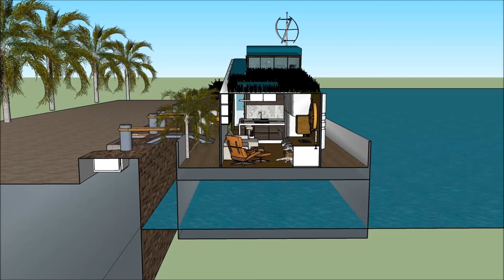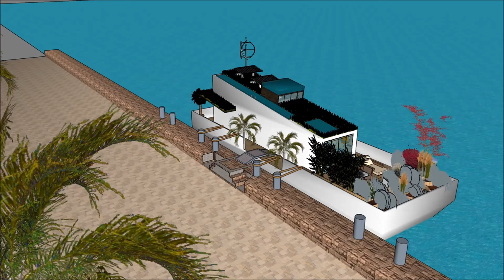Tiny houseboat adventures in MIAMI Florida Keys Bays extreme tiny houseboat living when it is smar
The Tiny houseboat adventures in MIAMI Florida Keys Bays   extreme tiny houseboat living when it is smar is made to sustain quality of life:

The Tiny houseboat adventures in MIAMI Florida Keys Bays   extreme tiny houseboat living when it is smar includes an Extravagant Barge Design ready for the extravagant user to rent the barge Houseboat

The Tiny houseboat adventures in MIAMI Florida Keys Bays   extreme tiny houseboat living when it is smar has three level plans with basement underneath it, which consist all the facilities needed for the renter. The Houseboat Barge has a unique modern contemporary design with unique architectural features. It has its own lounge area with gorgeous view of the bay.